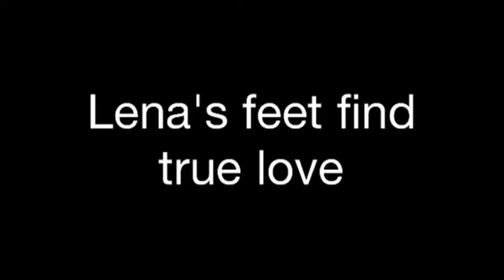The Sisterhood of the Traveling Sock movie trailer